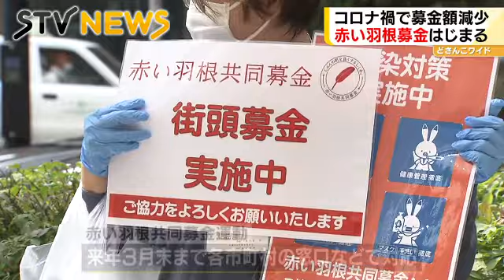コロナ禍でも届けたい善意 赤い羽根共同募金スタート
「赤い羽根共同募金」が全国一斉に始まりました。コロナ禍で募金額が減っていて、市民に協力を呼びかけています。（2021年10月1日放送）